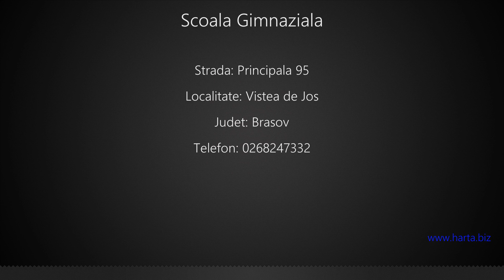Scoala Gimnaziala Vistea de Jos